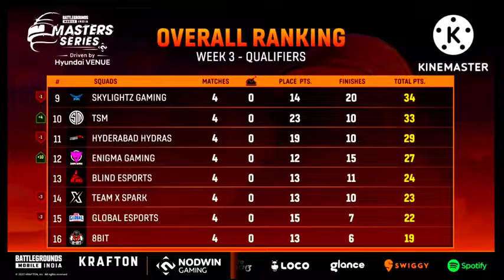Nodwin Lan Event Point Table😍Soul And Godlike On Last Place🥺